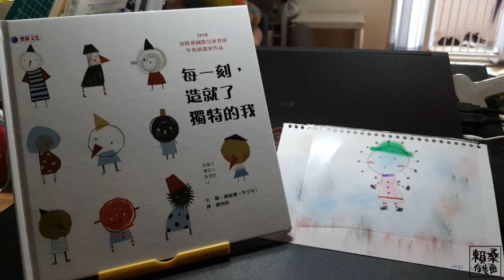【桑妮姊姊出任務#1】每一刻，造就了獨特的我 ∥ 孩子的想像力很豐富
今天圖書館說故事
繪本是：每一刻，造就了獨特的我
自己本身很喜歡也很推薦這本

🍄藍色的夢想
🍄紅色的熱情
🍄透明的想像
🍄黑色的苦惱

每個人從小到大都會經歷許多事
這些事，都會磨練、歷練自己
造就了許多不同的人

孩子們更是發揮想像力
有了各式各樣的自己
讓我們來看看他們的想像吧！

🐟吻仔魚IG： @laisun.talk